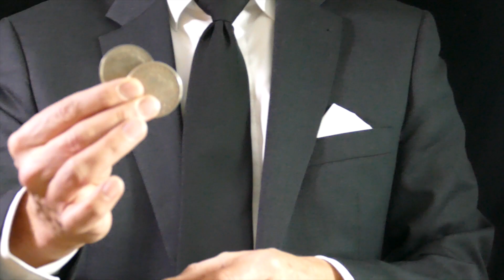Zauberkünstler Uwe Hofstätter Close-up Trailer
Zauberkünstler & Mentalist Uwe Hofstätter

Ihr Zauberer für die Region Heidelberg, Sinsheim, Mannheim, Ludwigshafen, Stuttgart, Baden-Baden, Karlsruhe, Ludwigsburg, Frankfurt, Heilbronn und in ganz Deutschland und Europa